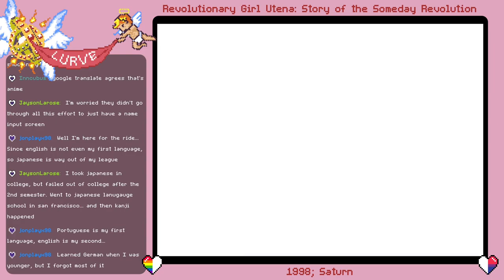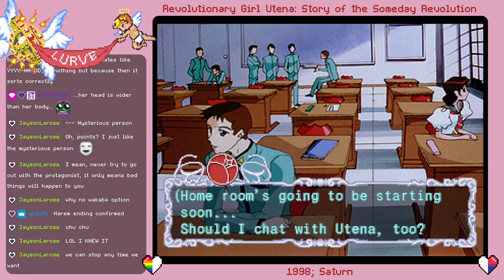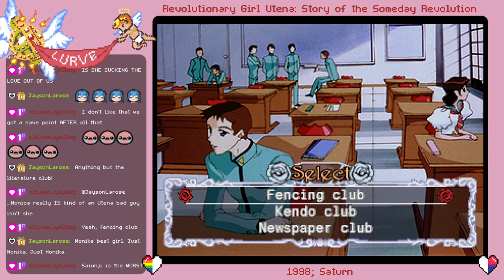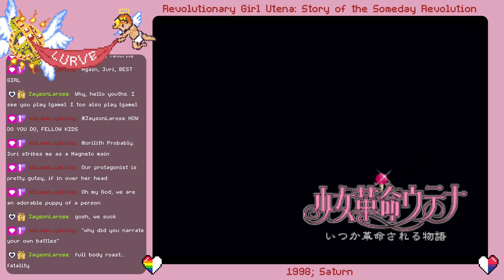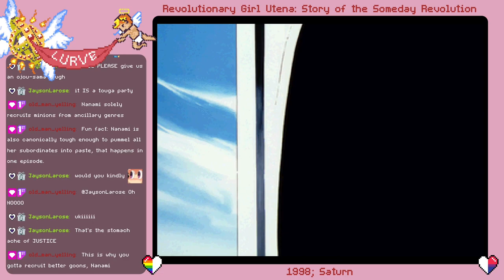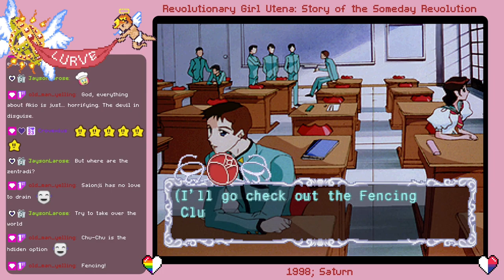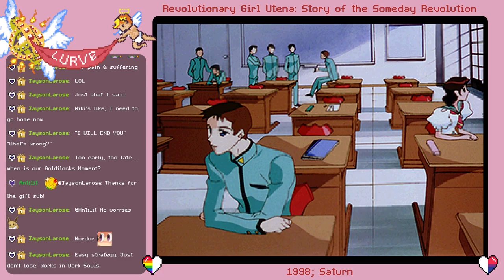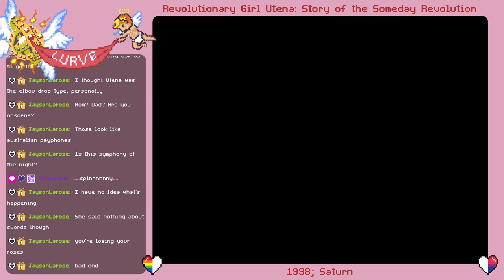1st annual romance special! - Revolutionary Girl Utena: Story of the Someday Revolution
It's our first annual Valentine's Day special! Love is in the air, so we're going all the way back to 1998 to fall head over heels for a Saturn classic: Revolutionary Girl Utena. Vive la révolution!

☆ Get the game:
You can't! 🙃 The Someday Revolution isn't currently available for purchase in digital format anywhere we can find. The most reliable way to play is now to acquire original hard copies for the SNES or NES.

☆ About our Let's Play:
If we do anything on this channel, it's trying to spread love—for old video games, but also in general. For our first annual romance special, SpecificPixel and I hope you'll enjoy our experience with Revolutionary Girl Utena: Story of the Someday Revolution, an official visual novel adaptation of the legendary manga and anime! This is certainly a title that deserves some love, and dedicated fans have shown it that with this English translation. Have fun being part of it as we try to find Anime Anime...a date. 💜

☆ Genre/Features:
Official Sega Saturn production of the beloved franchise
Fun and sometimes eerie standalone plot with its own protagonist
Unique early visual novel style
Milestone example of how the Saturn changed gaming